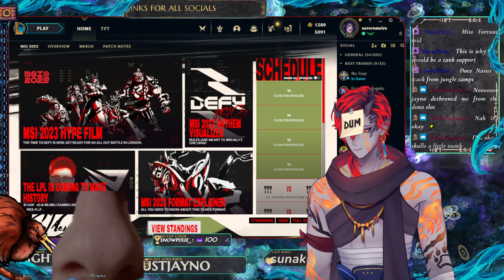VIBIN w friends in league || HONK HONK star rail